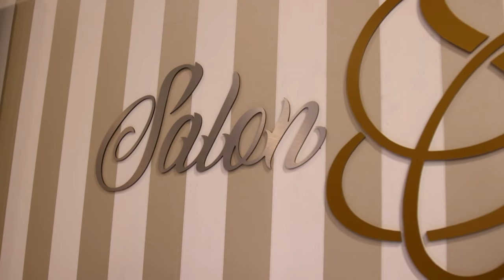Best of Spice! Pt.1 🧨 Love & Hip Hop: Atlanta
The arrival of the dancehall queen shakes things up in Atlanta.